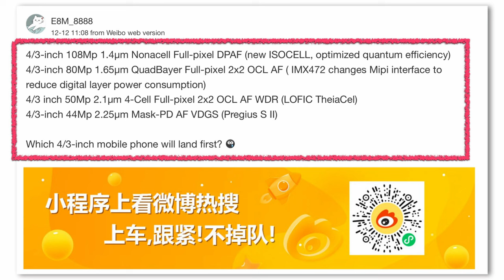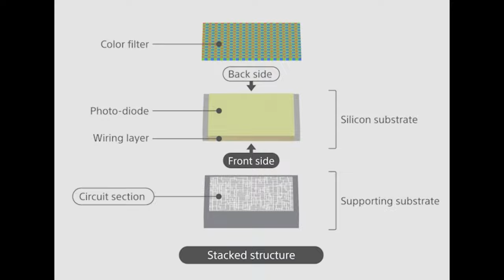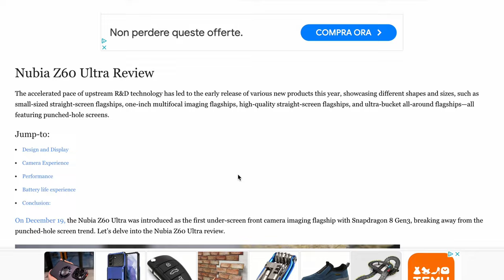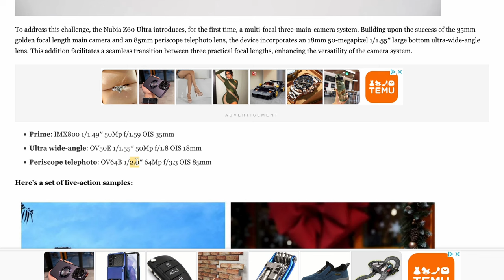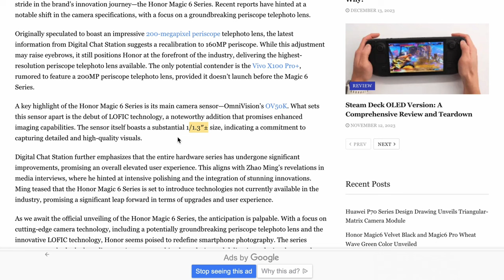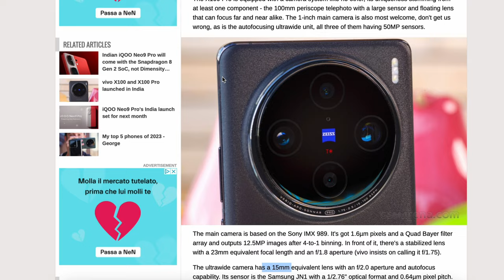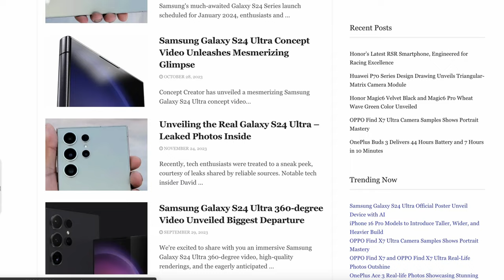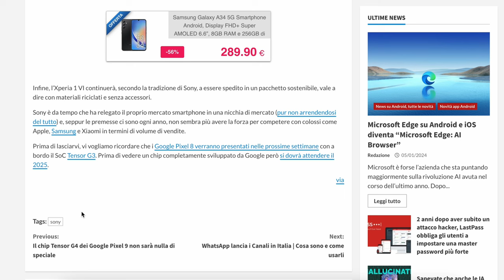MICRO 4/3 su smartphone? - Tutti i RUMORS dei CAMERAPHONE 2024